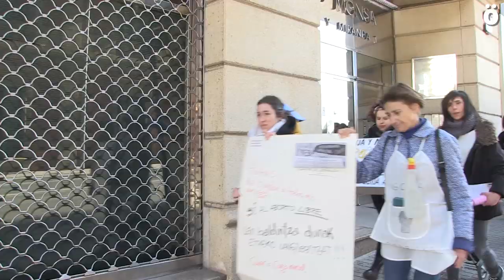Kalejira Feminista de cuidados calentando motores para la huelga del 8M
Una Kalejira Feminista de Cuidados ha recorrido este mediodía diversas calles del centro iruindarra calentando motores para la Huelga Feminista del 8 de marzo haciendo especial hincapié en los cuidados.